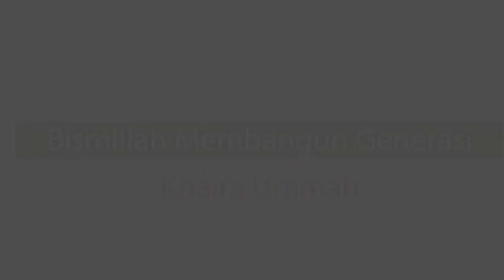BUKAN KAMPANYE !!! Kampus Tempat Mengolah Harapan Politik Bangsa oleh Rocky Gerung 2019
Kuliah Umum bersama Rocky Gerung yang diselenggarakan oleh  UNISSULA dan BEM Fakultas Hukum UNISSULA Semarang bertajuk "Menakar Akal Sehat Dalam Kebhinekaan Bangsa", Rabu 13 Maret 2019